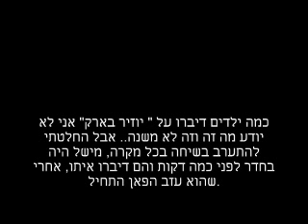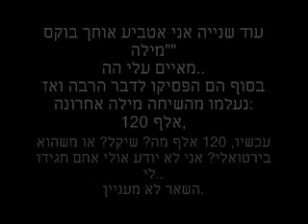שעמום בטמיספיק והטרדה סתמית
מישל מישל